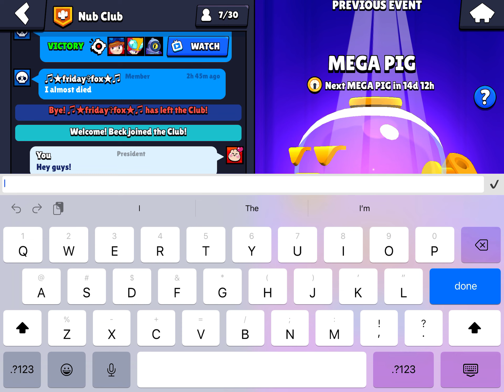SEASON 23 IS HERE!!! (UNLOCKING KIT!)